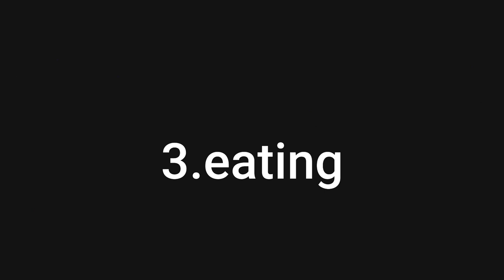5 month experience with my labrador dog ❤️😍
Link of sheru accessories 😍

Sheru puppy toy

Sheru adult toy

Sheru pedigree

Sheru dentastix

Sheru milk bone

Sheru stick treat

Sheru training treats

Sheru toothpaste

Sheru belt